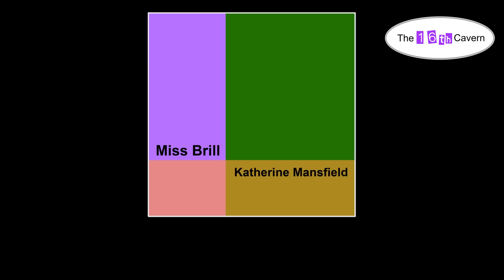Miss Brill (audiobook)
Subtitles available.

Miss Brill by Katherine Mansfield (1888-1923).
Read by: K.E.H. Clark.
Audio courtesy of LibriVox.
Many thanks to the reader and everyone involved!